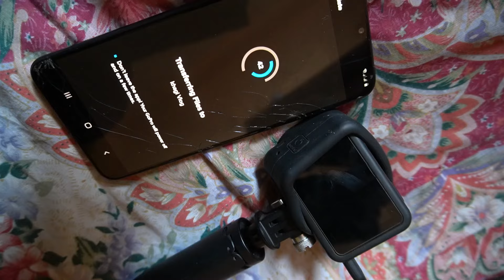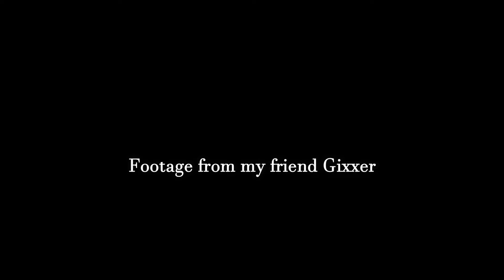Saturday Ride Road rage || Fokat ko lafada || Khagi Vlog || Bhaktapur